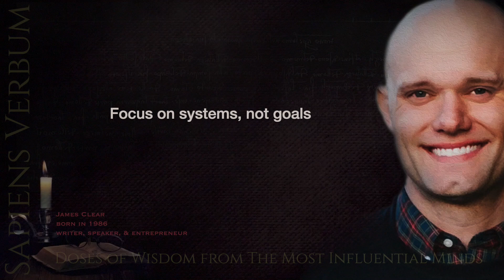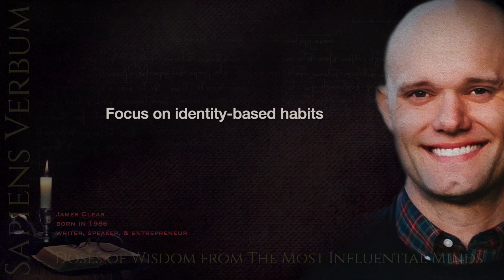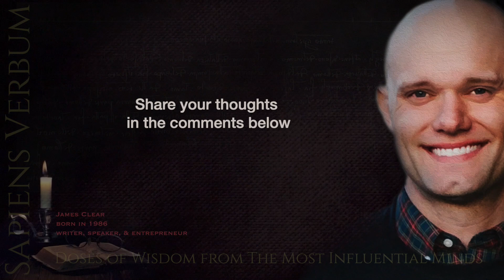Atomic Habits 8 Key Takeaways: Transform Your Life, One Small Step at a Time ― Words of Wisdom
— Amazon Books
— Bartlett's Familiar Quotations

Recommended read, " Atomic Habits"

James Clear is a writer, speaker, and entrepreneur known for his insights on habit formation and behavior change. He is the author of the New York Times bestseller Atomic Habits, which has sold over 5 million copies worldwide and has been translated into more than 40 languages. James’ work has been featured in the New York Times, Forbes, Time, and Entrepreneur, and he is a regular speaker at Fortune 500 companies, schools, and conferences. Through his writing, he aims to help people create better habits, make better decisions, and live a more fulfilling life.

Hey there! Are you finding our videos useful? It would mean the world to us and let us know that we're on the right track, creating content that's truly helpful to people like you.

Plus, it's the best way to stay up-to-date on all our latest content and never miss a beat!

So, what are you waiting for? Thank you for your support!

Welcome to Sapiens Verbum, a YouTube channel that brings you famous quotes from the most influential minds in history. In this channel, you'll find a carefully curated selection of the most inspiring, wise, and motivational quotes from thinkers, philosophers, writers, scientists, athletes, and leaders who have made a difference in the world. From antiquity to modern times, these quotes will give you a deep insight into humanity and help you expand your understanding of life and the world around you. Join us and let the most influential minds in history light your path. We can't wait to see you!

Sapiens Verbum participates in the Amazon Services LLC Associates Program , an affiliate advertising program designed to provide a means for sites to earn commissions by linking to Amazon, meaning that if you make a purchase through a link on this site, the blog may receive a commission at no extra cost to you.